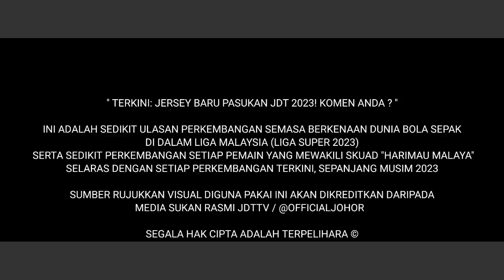[60FPS] JERSEY BARU PASUKAN JDT 2023! KOMEN ANDA ?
Channel '' Ini Liga Domestik Kita'' ditubuhkan adalah untuk mewarnai hari-hari anda tentang perkembangan bola sepak terkini, khususnya harimau malaya!

English: "Ini Liga Domestik Kita" channel was established to make your days great! all about the latest football developments, especially the Harimau Malaya!

Alatan yang telah digunakan pada setiap video yang dihasilkan:

- VivoV23 5G (Editor) Pocophone F1 (Recording)
- Kinemaster app (full license)
- Windows 10

🎵 MUSIC YOUTUBE LIBRARY : FLUX - MEHUL CHOUDHARY

Pasukan yang beraksi di liga malaysia musim 2023 terdiri daripada 👇🇲🇾

👉 Johor darul ta'zim FC ( JDT ) 👉 Terengganu FC ( TFC ) 👉 Selangor FC ( SFC ) Sri pahang FC ( SFC ) 👉 Negeri sembilan FC ( NSFC ) Sabah FC 👉 Kedah darul aman FC ( KDA ) 👉 Penang FC ( PFC )

Keyword trending 👉 Harimau malaya , safawi rasid , faisal halim , kim pan gon , malaysia sehati sejiwa , malaysia vs indonesia ,  jdt vs zenit 2023 , johor vs zenit live 2023 , malaysia aff mitsubishi , malaysia , malaysia vs singapura aff 2023 safawi ratchaburi fc , JDT dubai 2023 , JDt vs spartak moscow 2023 JDT di rusia 2023 , tunku mahkota johor 2023 , TMJ JDT 2023 25 Januari JDT vs FC Rostov, 28 Januari JDT vs TBC live, JDT va FC Levski Sofia live 2023 ,  JDT vs FC Lokomotiv Moscow live, JDT vs FC Zenit 2023 live. JDT VS LEVSKI SOFIA LIVE , JOHOR VS LEVSKI SOFIA , JDT VS SOFIA , JDT VS SOFIA LIVE , JDT VS LEVSKI SOFIA 2023 LIVE ludah muka leandro , forestieri tumbuk pemain levski sofia JOHOR DARUL TA’ZIM vs LOKOMOTIV MOSCOW 2023
JDT vs LOKOMOTIV MOSCOW | INTERNATIONAL FRIENDLY MATCH 2023
HIGHLIGHTS: JOHOR DARUL TA'ZIM vs LOKOMOTIV MOSCOW
Johor Darul Ta’zim vs Lokomotiv Moscow 2023 LIVE Streaming , jdt vs zenit live stream 2023 JDT VS LION CITY sailor 4-0 jersey jdt 2023 , jersi jdt 2023 , jdt kit 2023 , johor 2023